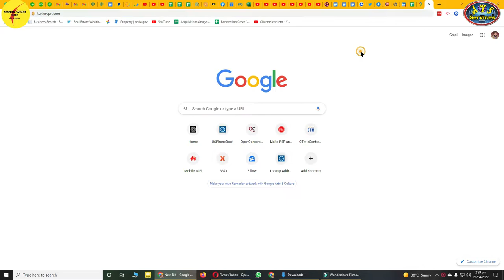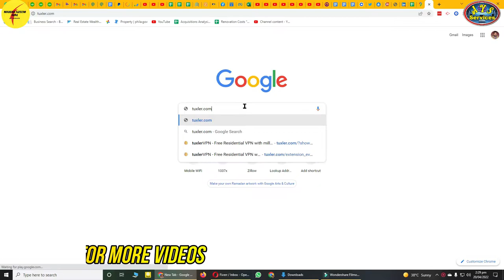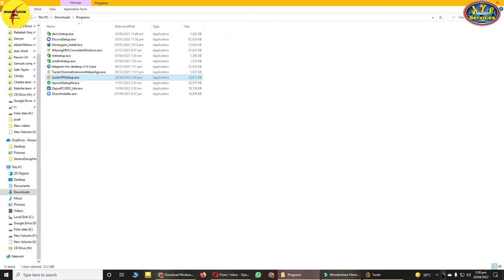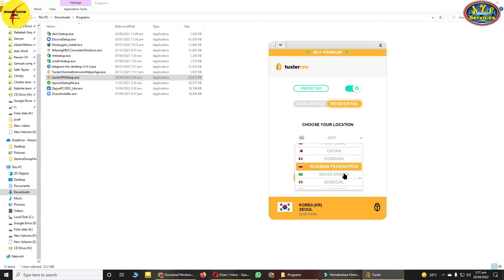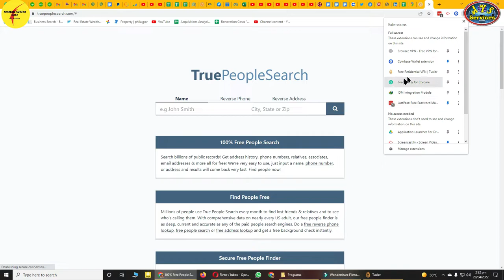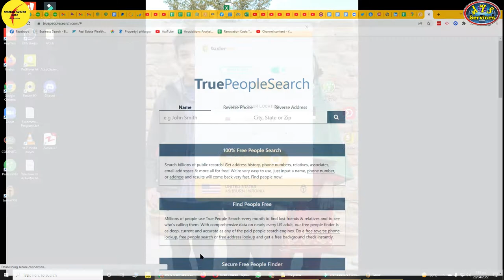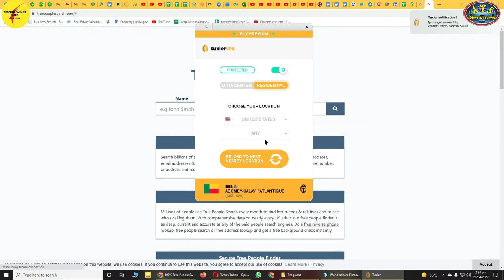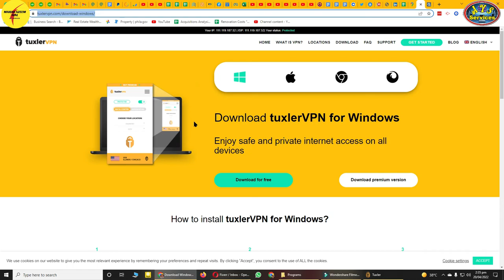How to download and use Tuxler VPN || VPN for truepeoplesearch || Best VPN for skip tracing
AOA,
In this video I'll tell you about best VPN for truepeoplesearch. How to download and use this VPN. Tuxler VPN is best. Tuxler is better then hola and other vpn's. Tuxler is very easy to use.